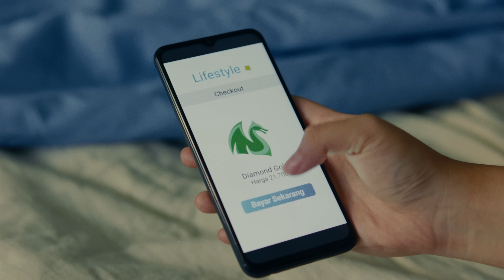Stephanie Poetri & gnash - Breakfast in Bed (Official Music Video)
DIRECTOR / EDITOR : Sasha Lebedeva - @lllsasha
EXECUTIVE PRODUCERS: Aiden Magarian & Collin Druz - @aidenmagarian & @collindruz
PRODUCER: Daria Suvorov - @dariasuvorov
PROD CO.: Typeface - @typefacestudio
AD: Nick Johnson - @nickjohnsonproduction
Director’s Rep: Hart Represents / Nicole O’Connell & Beatriz Lopez - @hart_represents
Stephanie’s Boyfriend: Nico Robledo - @nicodexico
DOP: Emerson Duggan - @embo920
1ST AC: Max Riley - @maxcriley
COLOR: Cameron Marygold - @cameronmarygold
GAFFER: Ezra Robinson - @ezrajrobinson
KEY GRIP: Tre Johnston - @trelenjohnston
SWING: Geffen Sichor - @its.geff
PRODUCTION DESIGNER: Taylor Liyucan Chen - @c.l.y.c
ART DIRECTOR: Simon Gao - @simongao0630
STYLISTS: Devin & Athena - @dev.ajm
STYLING ASSISTANT: Andre Nuestro - @onduray
MAKEUP ARTIST: Sinh Vo - @sinhvo
HAIR ARTIST: Nawel Abdelaziz - @glambynawel
Casting: April Rivera - @apecastings
PA: Travis Shaw - @tshawdy
88rising
PRODUCER: Emily Truong
CREATIVE: Steph Lau & Jane Morledge
BRANDS: Grace Brescia
BTS: Jordan Rodriguez @cookiecrumblejordan